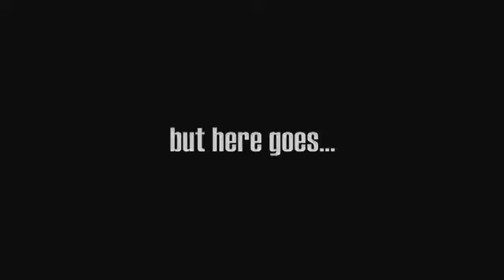Why This Kolaveri Di - English R_B Remix by Arsalan memOn-YouTube.FLV